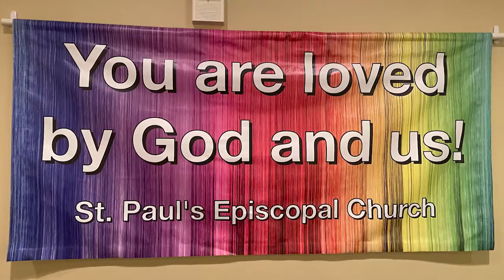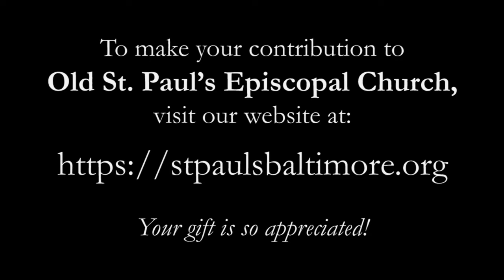Worship Video for the Week of September 27th, 2020 - Old St. Paul's Episcopal Church, Baltimore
Want to contribute? Come visit us!